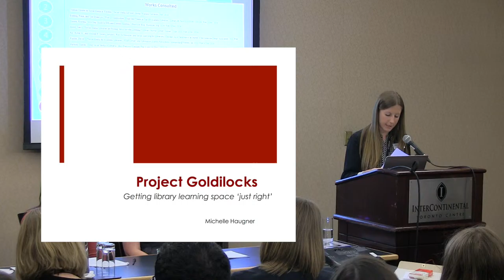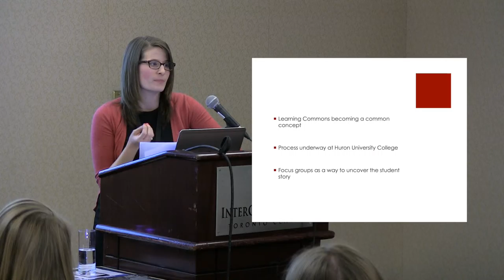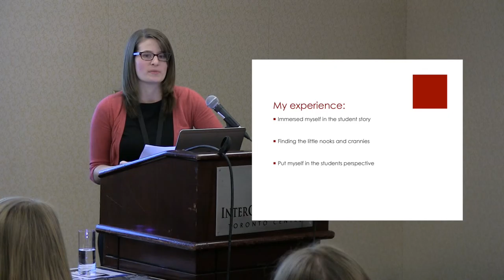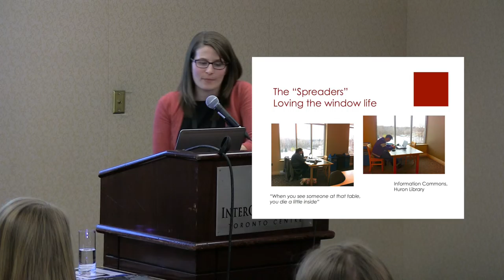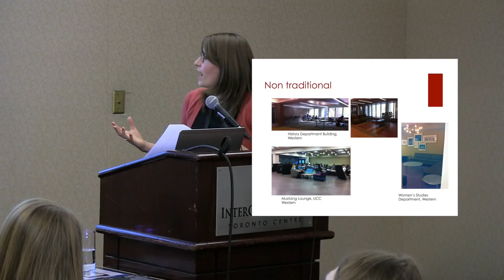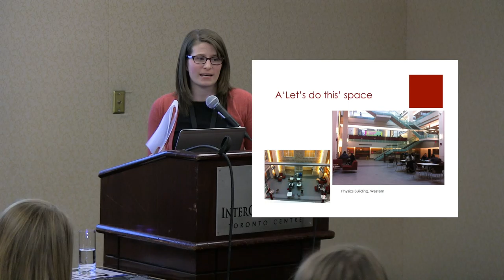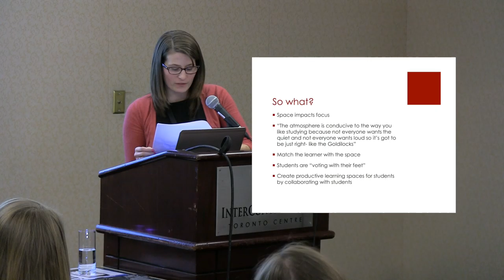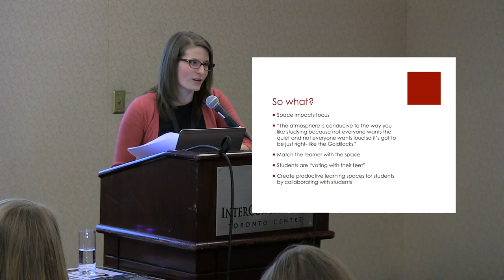Michelle Haugner: Project Goldilocks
Students from Ontario Library Programs will amaze you with their 10-minute lightning talks, after which ballots were filled out for the best presentation.

OCULA Lightning Strikes took place at the OLA Super Conference on Thursday, January 29th, 2015.